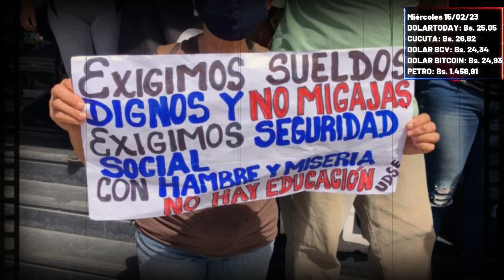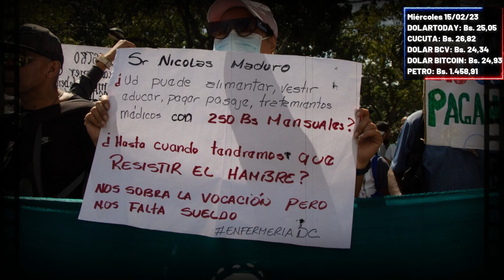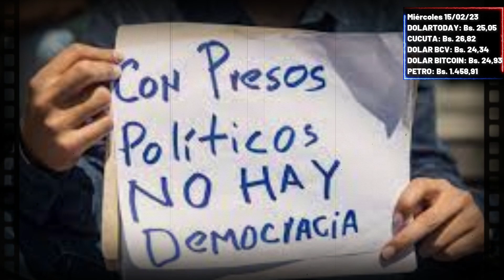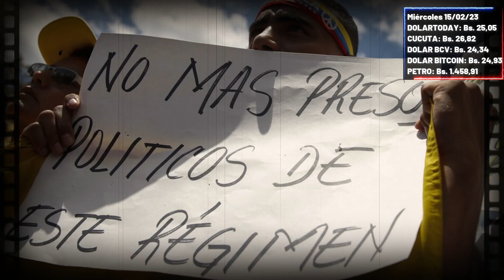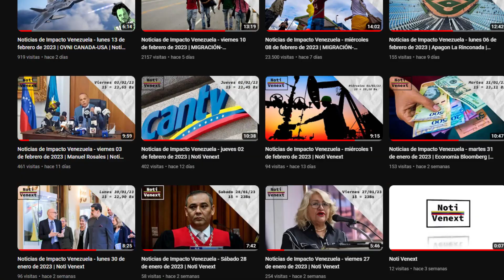Noticias de Impacto en Venezuela hoy - 2023 | NUEVA YORK-CANADÁ | Noti Venext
-Docentes y trabajadores públicos protestaron el 13 de febrero hasta el Ministerio de Educación

-Foro Penal de Venezuela reporta que el 2022 cerró con 274 presos políticos

-Activistas piden el regreso de venezolanos a los hoteles de la ciudad de Nueva York